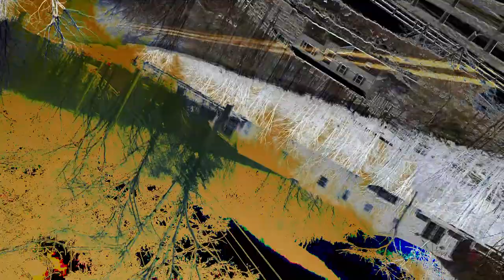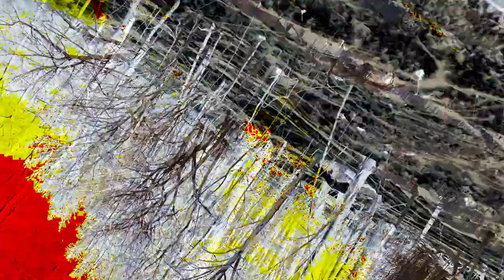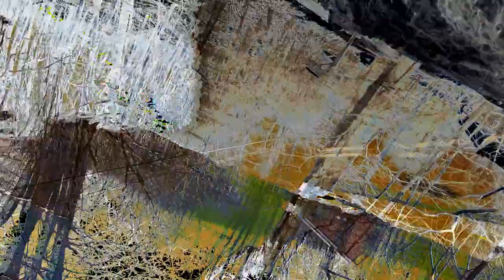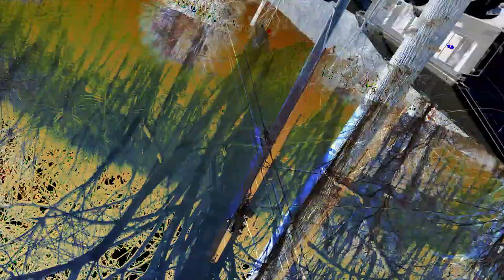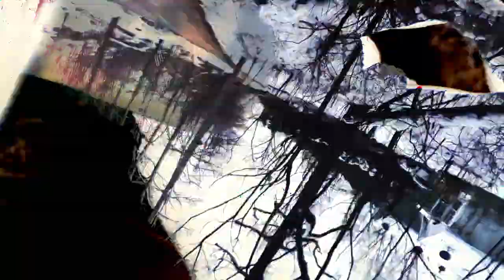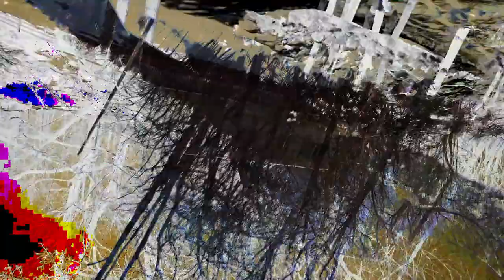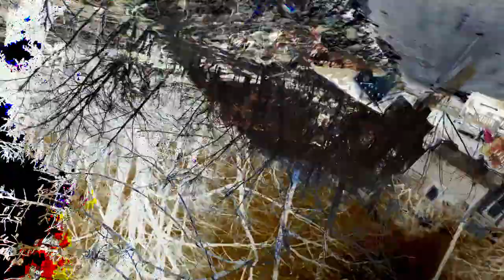[EPILEPSY WARNING] Movie 24 02 27 01h52m04s